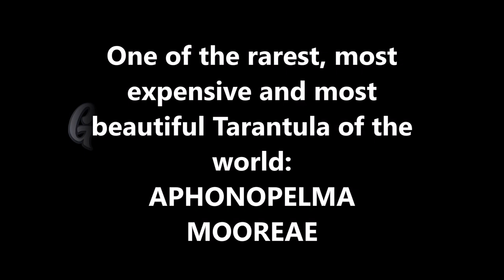Aphonopelma mooreae (Mexican Jade Fuego)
Aphonopelma mooreae, Mexican Jade Fuego, Aphonopelma moorei, Greatest Spiders Dennis Kruppa, one of the most expensive and rarest Tarantula of the world